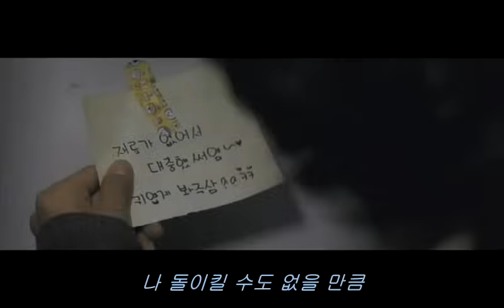[영화음악 / 영화 OST] 아저씨 - Mad Soul Child "Dear" (가사 자막)